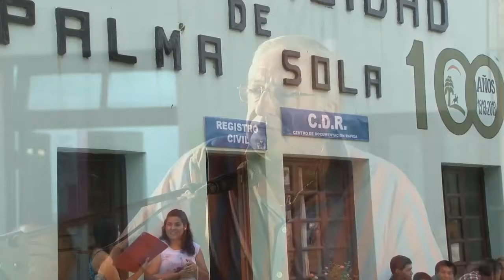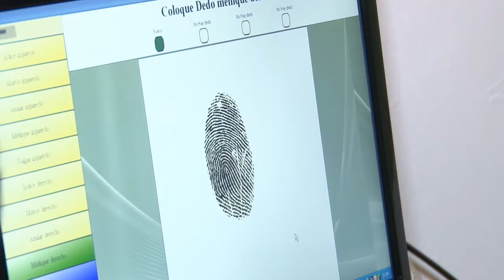NOTA FELLNER 301214 PALMA SOLA